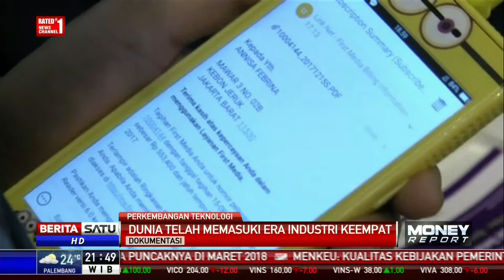Sektor Jasa Keuangan Menyesuaikan Perkembangan Teknologi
Perkembangan dunia industri terus berkembang cepat seiring laju perkembangan teknologi informasi saat ini. Memasuki era industri generasi ke-4 atau era industri serba digital membuat berbagai sektor jasa keuangan harus menyesuaikan diri.

Facebook.com/BeritaSatuTV
Youtube.com/BeritaSatu